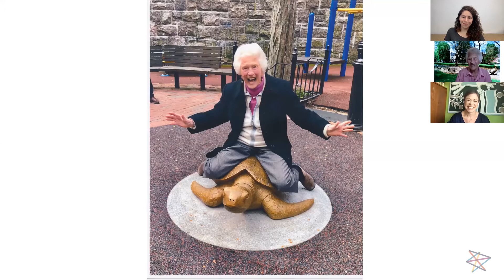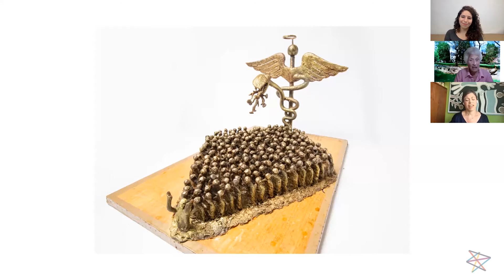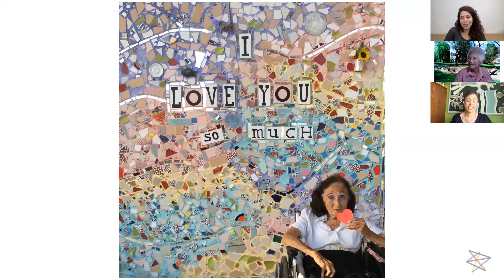JLive with Artists Mia and Nancy Schon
A special JLive with Grandmother/Granddaughter artists Mia & Nancy Schon.

Nancy Schon is the talent behind the iconic Make Way For Ducklings sculptures in the Boston Public Garden (as well as the Tortoise and Hare in Copley Plaza, Myrtle the Turtle in Beacon Hill, Eeyore and Winnie the Pooh at the Newton Library, and so many more!). Nancy lives and works in a Newton, MA.

Mia Schon is the creator of Mosaic with Mia, through which she creates personalized large-scale mosaic installations and instructs students and communities in the art of mosaic making. Her “we were all refugees once” mosaic in Tel Aviv swept social media. Mia grew up in Newton, MA, and has lived in Tel Aviv for the past 4 years.